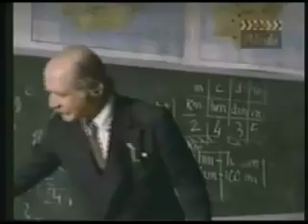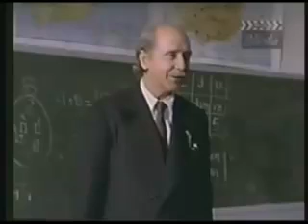PARCHIS QUERIDO PROFESOR